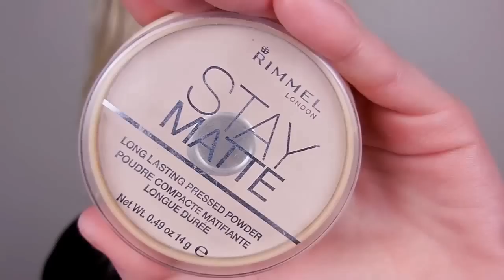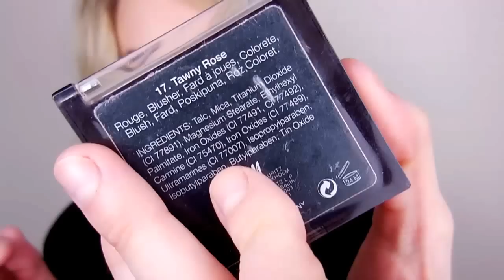✈ WHAT'S IN MY MAKEUP BAG?? ✈ Reupload ✈ LaSbii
Sisi! L'avete probabilmente già visto!! Ma io per sbaglio l'ho cancellato e quindi rieccolo qui a distanza di un paio di settimane!! Eccoo tutti i miei trucchi preferiti e che ritengo essenziali!! buona (ri)visione!! ♥